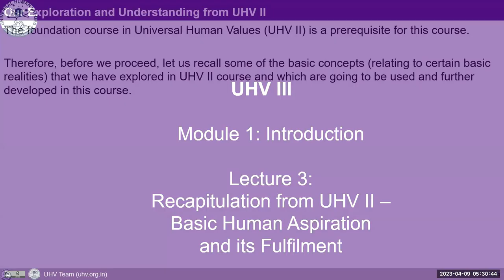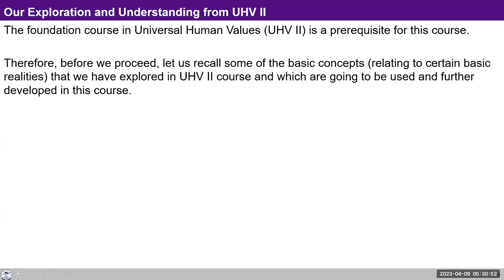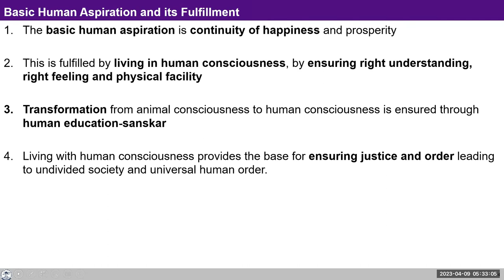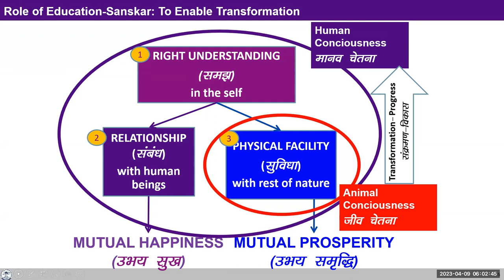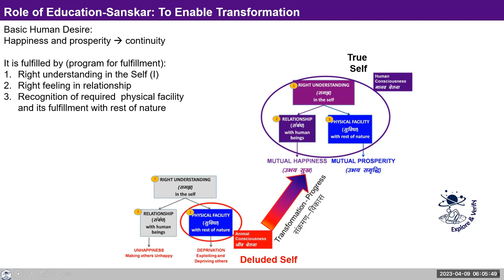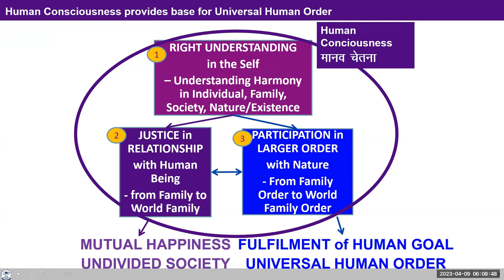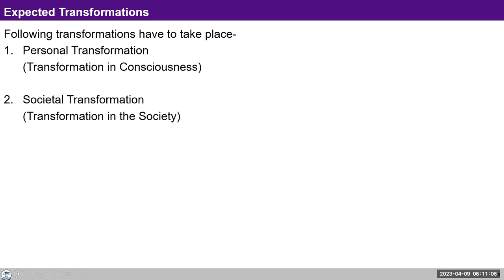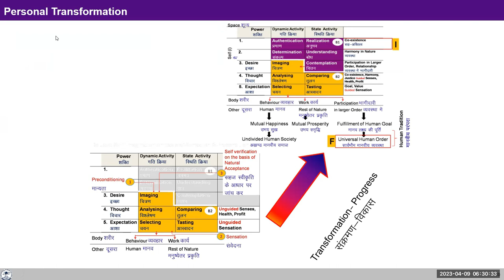D11 UHV III Batch 7 Lecture 3 Recap UHV II 2023 04 9 English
Chapters
00:14 Recap
08:41 I feel unhappy by looking at other person's unhappiness or emotions. What it is? How to evaluate it?
12:28 How can I help my relative to see what is right?
12:31 Lack of Right understanding leads to unhappiness in me.
23:16 Loneliness due to Loss of a loved one
27:51 Move from animal consciousness to Human Consciousness
33:13 Societal Transformation through Personal Transformation
38:58 How to make students understand what is right and wrong
43:26 Meaning of Self is different at different places.. I am confused
48:10 Self is permanent and mind evolves.. Or the self evolves?

Assignment
- In your activities throughout the day today (including your interactions with others),
- Reflect on where your focus is ? either transformation within yourself or trying to change the others /circumstances/things outside